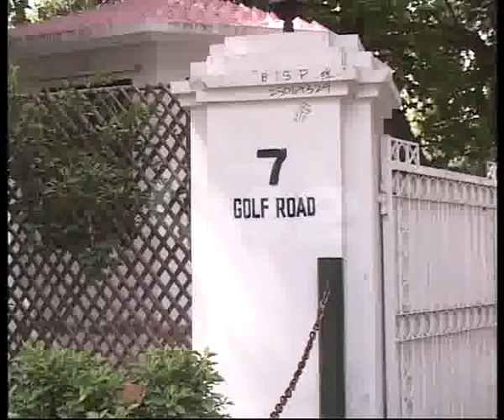Ex Dco Mian Ijaz Illegal Stay GOR House Pkg By Imran Younas City42